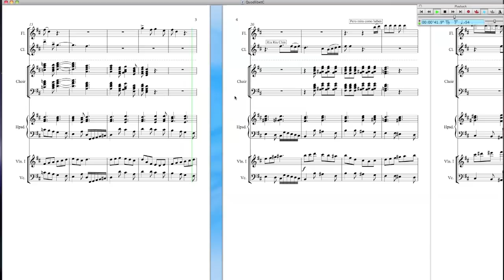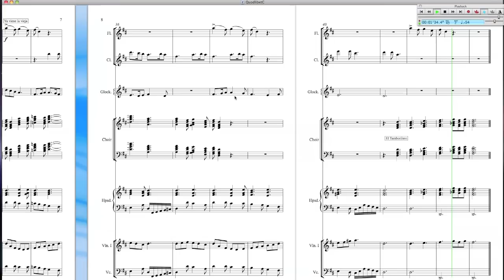Ya viene la Vieja (4B): QuodlibetB. Enrique Blanco